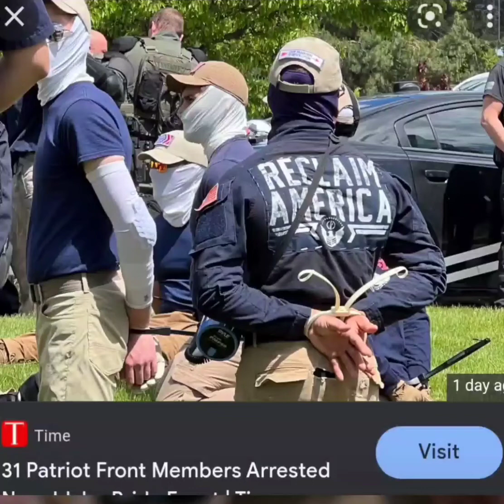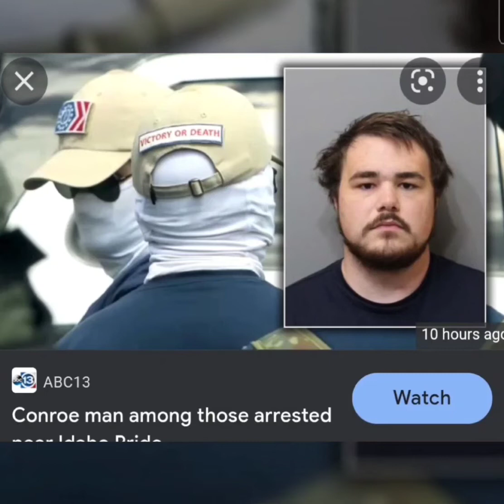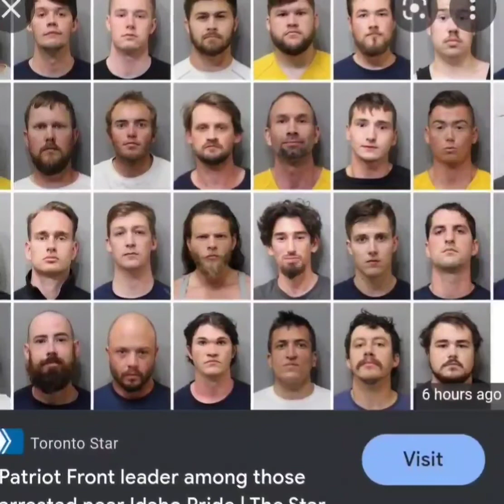31 white supremists arrested u won't belie what they were about to do 😳😲😱